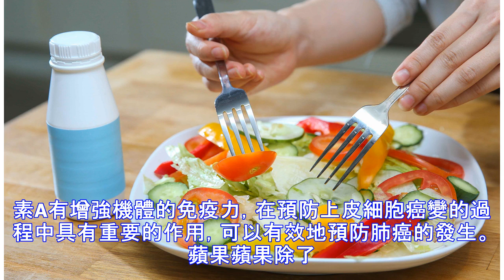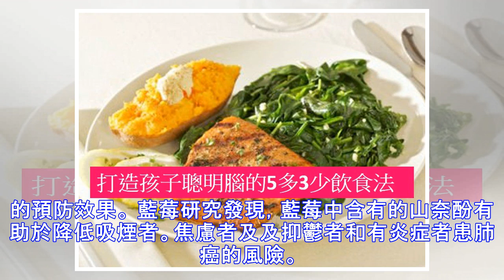家裡有抽菸的人，更要幫他三餐添加這些好食物，連續吃下來竟然.....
加入好友，分享好文給親朋好友！ --  肺癌吸煙 85%的肺癌是吸煙引起的，一直燃著香煙可以放出3000多種有害物質，其中就包括多種致癌物，肺部細胞在這些致癌物的作用下可以發生突變，進而導致肺癌的發生。電離輻射電離輻射損傷肺泡細胞，並導致細胞癌變。大氣汙染工業城市中的空氣常含多種致癌物質，最常見的是苯並芘類的多環芳烴化合物。此外，霧霾中的微粒也可能含有致癌物。某些職業因素如橡膠、石棉、螢石礦等職業工人長期接觸和吸入粉塵，其中砷是一種十分明確的致癌物。 降低患肺癌風險的食物推薦： 蘆筍蘆筍中含有豐富的抗癌元素——硒，能阻止癌細胞的分裂與生長，一直致癌物的活力病加速分解。所含的葉酸核酸能有效的控製癌細胞的生長，甚至使癌細胞發生逆轉，對肝癌、膀胱癌、肺癌。皮膚癌等有特殊的療效。菠菜 菠菜含有極為豐富的抗氧化物，可預防癌症，可以降低患肺癌的幾率。同時菠菜含有豐富的膳食纖維，可以促進腸道蠕動，利於排...